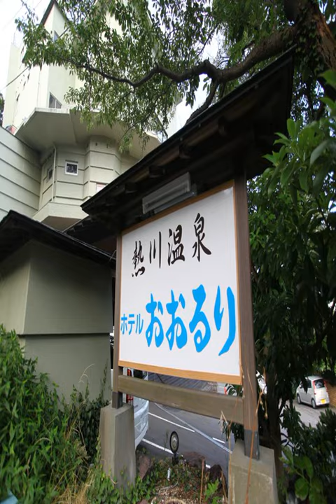Atagawa Onsen Hotel Ohruri - Higashiizu - Japan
Atagawa Onsen Hotel Ohruri hotel city: Higashiizu - Country: Japan

Address: Naramoto 1271-41; zip code: 413-0302

Featuring a view of the ocean, Atagawa Onsen Hotel Ohruri is just 400 metres from the coast in Higashizu. Guests can swim in the outdoor pool in the summer or use the public hot spring bath free of charge.

 -- Offrant une vue sur l'océan, l'Atagawa Onsen Hotel Ohruri vous accueille à seulement 400 mètres de la côte à Higashizu. Vous pourrez nager dans la piscine extérieure en été ou utiliser le bain de source chaude public gratuit.

 -- El Atagawa Onsen Hotel Ohruri está situado a solo 400 metros de la costa en Higashizu y tiene vistas al mar. Los huéspedes pueden nadar en la piscina al aire libre en verano o usar el baño termal público de forma gratuita.

 -- Das Atagawa Onsen Hotel Ohruri befindet sich nur 400 m von der Küste in Higashizu entfernt und bietet einen Meerblick. Im Sommer können Sie im Außenpool schwimmen oder das öffentliche Thermalbad kostenfrei nutzen.

 -- 熱川温泉　ホテルおおるりは東伊豆の海岸からわずか400mに位置する海の景色を望む宿泊施設で、屋外プール（夏季営業）、無料の温泉を併設しています。  海の景色を望む各客室には、シーティングエリア、エアコン、無料のスリッパが備わります。バスルームは共用です。  熱川温泉　ホテルおおるりのフロントデスクは24時間対応で、滞在中は館内の共用ラウンジでリラックスできます。ドリンクの自動販売機、有料のカラオケ施設も併設しています。 ...

 -- Atagawa Onsen Hotel Ohruri酒店距离东伊豆町（Higashizu）的海岸仅400米，享有海景。客人夏季可在室外游泳池游泳，或免费使用公共温泉浴池。  每间客房均享有海景，设有休息区和空调。客人还可使用带免费拖鞋的共用浴室。  Atagawa Onsen Hotel Ohruri酒店提供24小时前台。客人可在酒店内的共用休息室放松身心。酒店还提供出售清凉饮品的自动售货机和额外收费的卡拉OK。  酒店距离热川温泉（Atagawa Hot...

 -- Отель Atagawa Onsen Ohruri находится всего в 400 метрах от побережья в поселке Хигасидзу. С его территории открывается вид на океан.